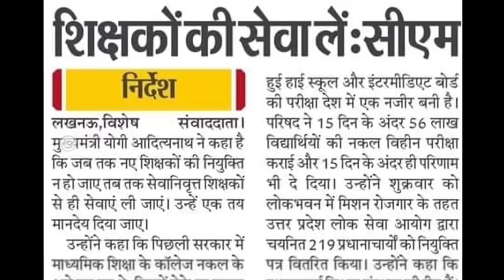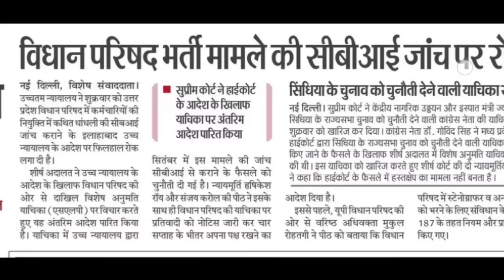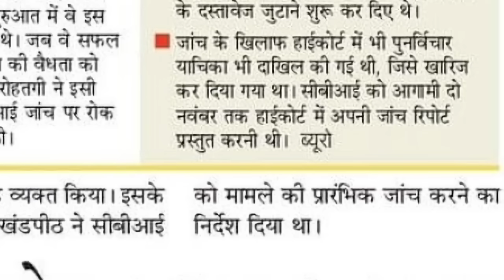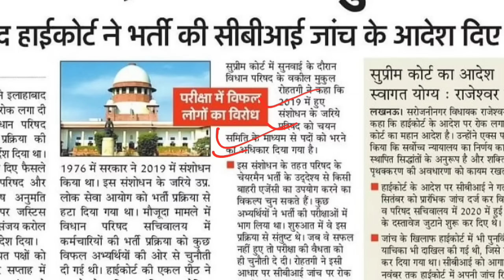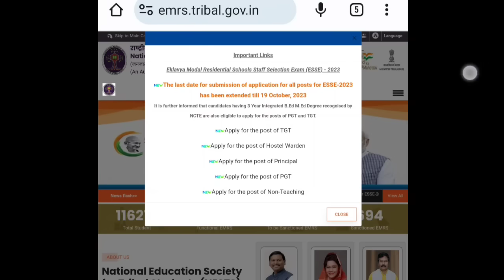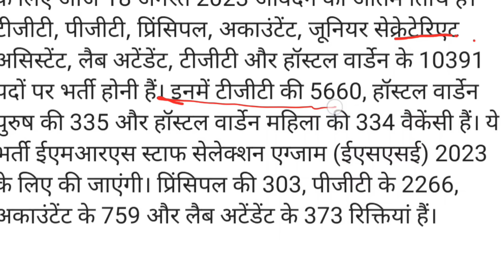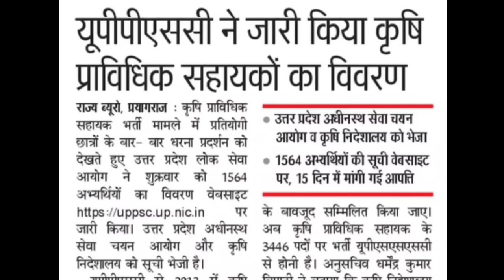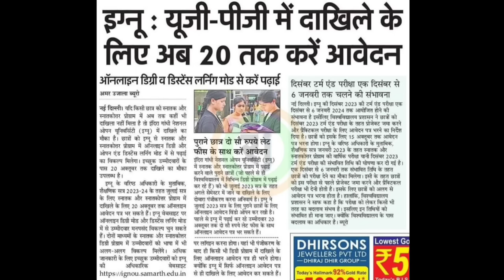10391 पदों पर TGT PGT VACANCY II UPSSSC VACANCY II विधान सभा भर्ती II शिक्षक भर्ती UPPSC NEWS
up
up shikshak
up
super
super tet
uptet exam